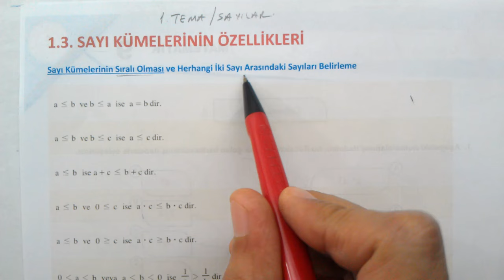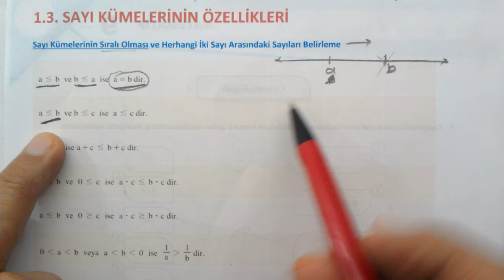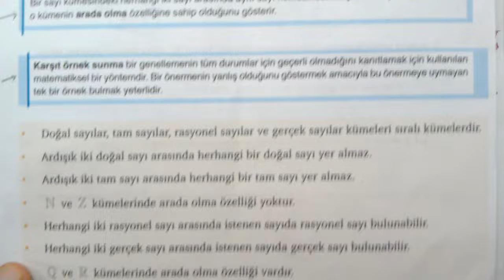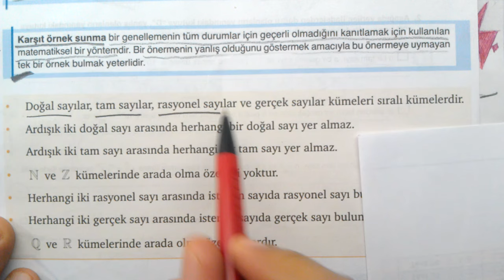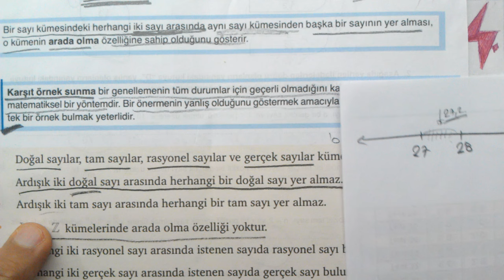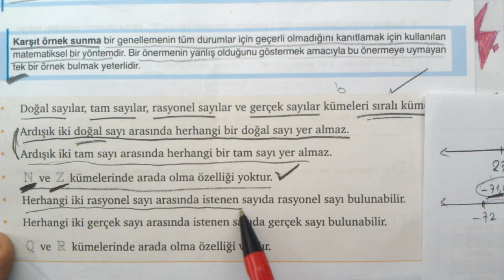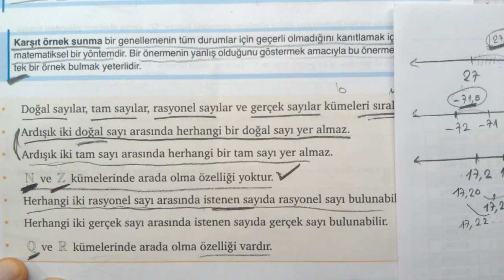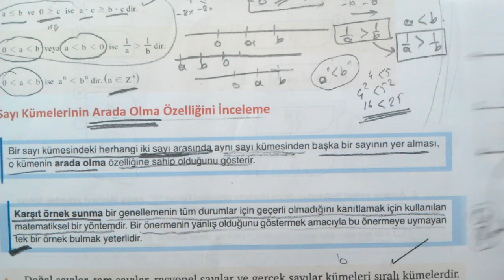9. Sınıf Matematik | 2024 2025 | yeni müfredat | 1.Tema Sayılar | Sayı Kümeleri Arada Olma Özelliği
9. Sınıf Matematik | 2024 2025 | yeni müfredat | 1. Tema Sayılar | Sayı Kümeleri Arada Olma Özelliği | TYT Sayı Kümeleri Arada Olma Özelliği
 MAT.9.1.3. Farklı sayı kümelerinin özellikleri hakkında muhakeme yapabilme
a) Doğal sayılar, tam sayılar, rasyonel sayılar ve gerçek sayılara dair temel özelliklere (sıralama, arada olma ve işlem özellikleri) ilişkin varsayımlarda bulunur.
b) Farklı sayı kümelerinde elde ettiği örüntüleri listeleyerek varsayımlarına yönelik genellemeler yapar.
c) Varsayımları ile genellemelerini karşılaştırır.
ç) Elde ettiği genellemelerden sayı kümelerinin özellikleri hakkında önermeler sunar.
d) Önermelerin kullanışlılığını problem durumlarında değerlendirir.
e) Elde ettiği önermeleri ispatlamak ya da çürütmek için matematiksel ispat yöntemlerini
kullanır.
f) Kullandığı matematiksel ispat yöntemlerini kullanışlılık açısından değerlendirir.
Sayı Kümelerinin Özellikleri
Sayı Kümelerinin Sıralı Olması ve Herhangi İki Sayı Arasındaki Sayıları Belirleme
Sayı Kümelerinin Sıralama Özelliklerini İnceleme
Sayı Kümelerinin Arada Olma Özelliğini İnceleme
Karşıt Örnek Sunma | arada olma
Sayı Kümelerinin Dört İşleme Göre Kapalılığı
Bir kümedeki herhangi iki eleman bir işleme girdiğinde elde edilen sonuç yine aynı kümenin elemanı ise bu küme o işleme göre kapalıdır.
 Sayı Kümelerinin Dört İşleme Göre Kapalılığını İnceleme
1. Tema Sayılar | 1.3 Sayı Kümelerinin Özellikleri | Arada Olma Özelliği
Türkiye Yüzyılı Maarif Modeli doğrultusunda 9. sınıflara yönelik ders kitabı konuları
9. sınıf matematik | ders kitabı | 1. Tema | Sayılar | Sayı Kümelerinin Arada Olma Özelliği
matematik #9.sınıf #20242025
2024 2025 | 9. Sınıf | Matematik | MEB ders kitabı
MEB 9. sınıf yeni müfredat soru çözümleri
9. sınıf Matematik Meb yeni müfredat | Sayı Kümelerinin Arada Olma Özelliği | 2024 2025 | 1. Tema Sayılar | Sayı Kümelerinin Arada Olma Özelliği
9. Sınıf Matematik 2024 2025 yeni müfredat
9. Sınıf MEB ders kitabı Matematik Çözümleri 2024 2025
LİSE 1 MATEMATİK KONULARI 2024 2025
Sayı Kümelerinin Arada Olma Özelliği
9. sınıf Matematik 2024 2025 yeni müfredat | konu anlatımları
9. Sınıf Matematik Ders Kitabı soruları çözümleri | 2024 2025 | Yeni Müfredat konu anlatımları | Sayı Kümelerinin Arada Olma Özelliği | arada olma özelliği
Yeni eğitim öğretim yılında kademeli olarak uygulanmaya başlanan Türkiye Yüzyılı Maarif Modeli doğrultusunda 9. sınıflara yönelik ders kitabı konuları
"bütüncül eğitim yaklaşımı" doğrultusunda hazırlanan ve 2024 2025 öğretim yılında uygulanmaya başlanan Türkiye Yüzyılı Maarif Modeli'ne uygun konu anlatımları
Yeni müfredattaki düzey belirleyici değerlendirme yöntemleri.
Millî Eğitim Bakanlığınca Türkiye Yüzyılı Maarif Modeli'ne uygun matematik konu anlatımları
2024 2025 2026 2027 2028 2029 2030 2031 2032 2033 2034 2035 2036
9. Sınıf MEB Kazanım Kavrama Testleri
MEB Kazanım Kavrama Testleri Çözümleri
Matematik Sayı Kümelerinin Arada Olma Özelliği
TYT 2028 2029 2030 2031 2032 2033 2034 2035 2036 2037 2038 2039
TYT AYT YKS Hazırlık
9. Sınıf Kazanım
MEB 9. Sınıf Testleri
9. Sınıf Kazanım Testleri
9. Sınıf Yeni Müfredat Konu Anlatımlı Soru çözümleri
#9. Sınıf